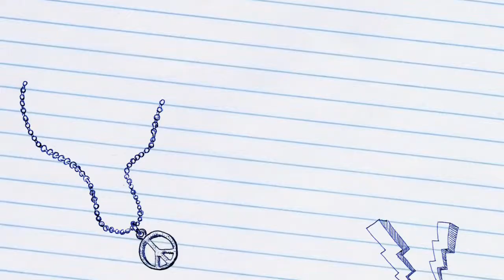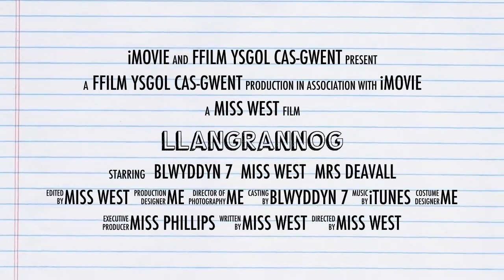Llangrannog Video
Chepstow School Trip to Llangrannog